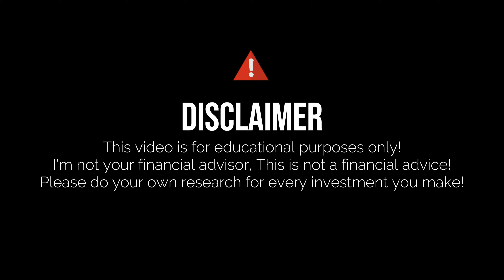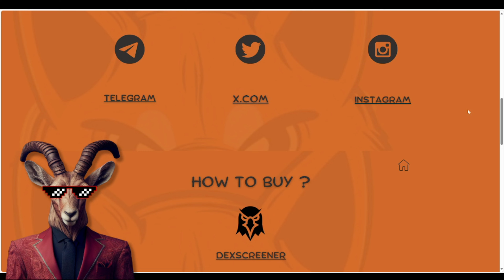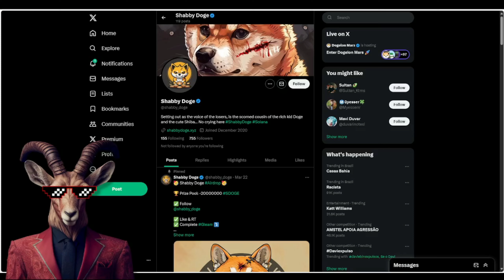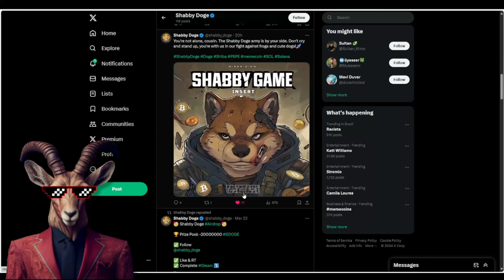BEST DOGE VERSION! 🔥 Shabby Doge 🔥PROCJECT OF THE CENTURY!🔥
Shabby Doge is a memecoin project that was created on Solana with the intention of creating a vibrant and amusing community around cryptocurrency and memes.

●▬▬▬▬▬▬▬▬ 🔥 Secret Calls 🔥  ▬▬▬▬▬▬▬▬●

●▬▬▬▬▬▬▬▬ Useful Links  ▬▬▬▬▬▬▬▬●